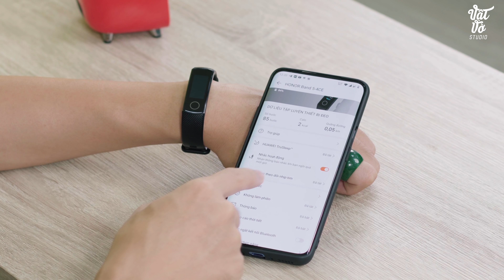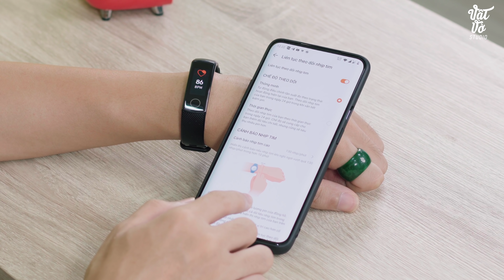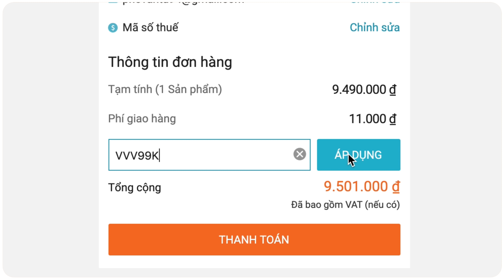Honor band 5 đối thủ Miband 4 chỉ 599k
Anh em đừng quên mua ngay đồ sale cực shock tại

Đối thủ của Miband 4 đây rồi anh em, chiếc Honor band 5 với màn hình AMOLED mật độ điểm ảnh cao, 282ppi và rất nhiều tính năng liên quan đến theo dõi sức khỏe, sẽ là đối thủ của Xiaomi khi hiện tại anh em mua ngay tại Lazada chỉ có mức giá 599k mà thôi. Chưa kể còn CODE giảm giá bên dưới nữa anh em

✌️FOLLOW TEAM VẬT VỜ STUDIO✌️